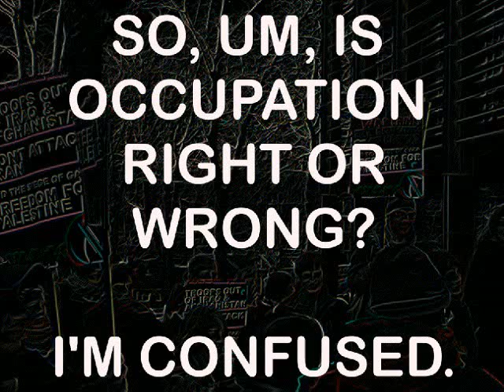Occupation Confusion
At 13:13, the protesters are chanting "Free Free Palestine, Occupation is a Crime".

At 13:59, the protesters announce that because other Universities have done it, Occupation of University buildings is a legitimate tactic. "Who want to occupy something?" (Proceed with occupation of Computing Science Building...)

Slight perception problem... Bravo... I'm confused.

Background: Students from Glasgow University have been demonstrating on campus about the Gaza-Israel conflict, headed mostly by the Stop The War Coalition.

Typical demonstrations have been comprised of demonstrations such as above, chanting, among other things: "From the (Jordan) river to the (Mediterranean) sea, Palestine will be free.", "Intifada!", George Bush: Terrorist!", "Gordon Brown: Terrorist!", "Israel is a terrorist state!" and other such jolly and peaceful chants.

In recent weeks around the UK other similar groups of student activists have begun to express demands to their Universities, and upon not having all their demands met unconditionally, they have taken to occupying university buildings, and in some cases disrupting lectures and even shutting down a university library for security reasons. (Good job...)

These students at Glasgow University today decided to join the latest fad, after the Principal of the University politely (and smartly) rejected most of their demands. They occupied the Department of Computing Science and won't leave until ALL their demands are met. (Which include No Repercussions for Occupiers, Full Scholarships for 10 Palestinian Students, Boycott of ALL Israeli goods on campus, A Statement by the University condemning Israel, Boycott of ALL Israeli academics who have not condemned the attacks on Gaza, etc... Oh, and anything else they can come up with...)

Good luck with that...